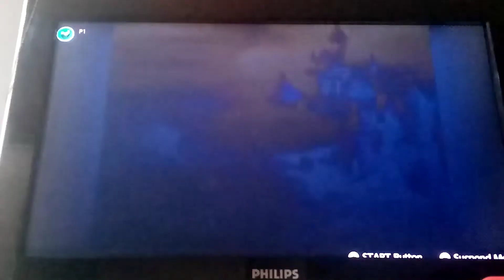Yoshi's story 6-1 you little evil black shy Guy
ok guys so this happened I wasn't careful and the black shy Guy drop the Square thing and it killed the Yoshi so I'm going to play it again but I'm only recording world 6 I will make that on Friday